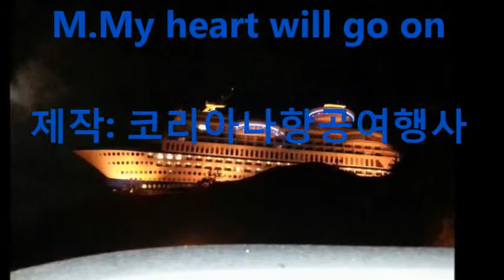신비한 바닷 밑 세상